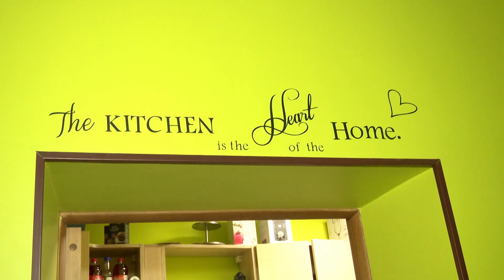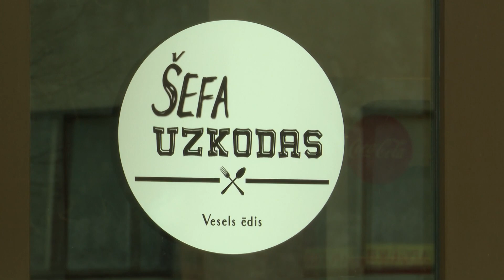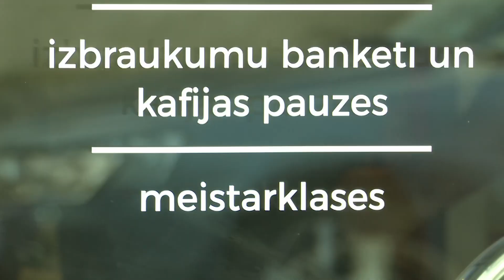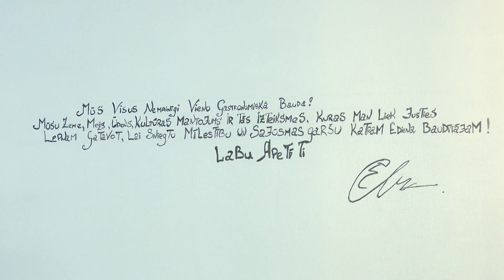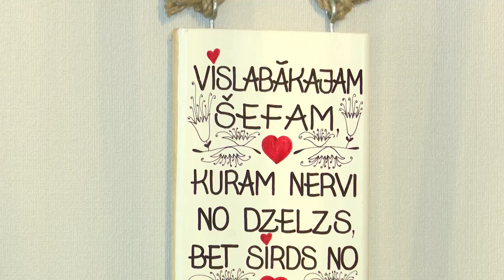Vesels ēdis pie šefa Ilūkstē!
Ilūkstē durvis nupat vērusi ilgi gaidītā kafejnīca “Šefa uzkodas”, kur patīkamā un sirsnīgā gaisotnē vietējie un pilsētas viesi beidzot var ieturēt gardu maltīti vai iemalkot aromātisku kafiju ar kūkām, ko sarūpējis pavārs Ēriks Aleksejevs. Viņa gatavotie gardumi novadā pazīstami jau labu laiku un rotā galdus dažādos pasākumos.
Izmācījies Daugavpils Tirdzniecības skolā par pavāru, Ēriks guva darba pieredzi Rīgas restorānos, līdz radās iespēja smelties pieredzi Londonā. Sākotnējā iecere gadu papelnīt naudu ārzemēs ievilkusies uz četriem gadiem, toties gūta milzu pieredze un arī starta kapitāls sava sapņa īstenošanai. Ne vienu dienu nav bijis domas tur palikt, jo Ilūkstes pusē gaidīja gan ģimene, gan sapnis par sava biznesa uzsākšanu.
Zīmols “Šefa uzkodas” pazīstams jau vismaz trīs gadus, jo Ēriks, vēl strādājot Rīgā, uzsācis pats savu uzņēmējdarbību, piedāvājot galdu klāšanu dažādos pasākumos. Viņa gatavotās uzkodas jau atradušas savus gardēžus un ir ļoti pieprasītas. Pavārs gatavo gan aukstās, gan karstās uzkodas, apkalpo banketus izbraukumā. Kādu laiku tas bija viņa ikdienas darbs, bet pamazām brieda doma par kafejnīcas izveidi, lai cilvēkiem ir, kur atnākt iemalkot kafiju ar kūciņu vai kārtīgi paēst.
Kafejnīcu veidojuši pamazām, bez steigas, jo viss paveikts pašu spēkiem un finansēm. Ērikam lielākais palīgs ir sieva Elīna, kas viņu atbalsta it visā. Arī kafejnīcā darbojas abi kopā. Kamēr Ēriks šiverē pa virtuvi, gatavojot dažādus našķus, Elīna uzņem apmeklētājus un nodarbojas ar ģimenes uzņēmuma mārketinga lietām.
Tuvākajā apkārtnē praktiski nav vietas, kur ieturēt kārtīgas pusdienas, tāpēc te būs iespēja paēst gan gardi, gan sātīgi. Ir iespēja arī pieteikt galdus dažādiem pasākumiem, tostarp bērnu ballītēm.
Puisis pieļauj, ka, izpētot apmeklētāju interesi un vietējo kulināro mantojumu, ar laiku ēdienkartē iekļaus arī kādus tieši šai pusei raksturīgus ēdienus. Ja kāds vēlēsies cepelīnus, arī tie būs.
Pagaidām kafejnīca galvenokārt darbojas pēc pieteikuma, bet jau no 1. februāra te būs pieejama pastāvīga ikdienas ēdienkarte. Ziemā kafejnīca darbosies no plkst. 11.00 līdz kādiem 16.00, bet vasarā te varēs ielūkoties arī brīvdienās, vismaz sestdien noteikti, arī darba laiks vasarā būšot ilgāks, lai apmeklētāji var izbaudīt siltos vasaras vakarus.
Reizē ar kafejnīcas atvēršanu Ilūkstē jau drīzumā būs pieejams jauns pakalpojums - kulinārās meistarklases, kuru laikā dažādus gatavošanas knifus varēs apgūt gan lieli, gan mazi. Šādas meistarklases Ēriks vadījis jau Rīgā, un tām esot liels pieprasījums.
Reizi mēnesī viņš plāno rīkot arī brančus, lai cilvēki var atnākt ar ģimeni vai draugiem atpūsties. Ar laiku te varētu notikt arī pasākumi, piesaistot māksliniekus. Iespējams, šādiem pasākumiem būs jāmeklē arī papildus lielākas telpas.